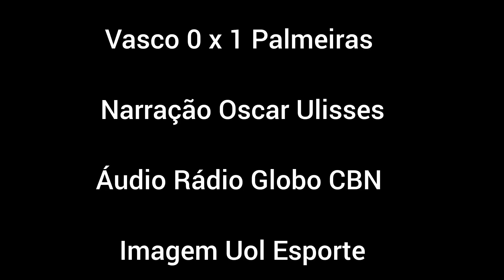Vasco 0 x 1 Palmeiras Narração Oscar Ulisses / Rádio Globo CBN - Campeonato Brasileiro 2024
Créditos:
Imagem Uol Esporte
Áudio Rádio Globo CBN

Vasco 0 x 1 Palmeiras Narração Oscar Ulisses / Rádio Globo CBN

Vasco 0 x 1 Palmeiras Campeonato Brasileiro 2024

Os gols de Vasco 0 x 1 Palmeiras, pelo Campeonato Brasileiro 2024